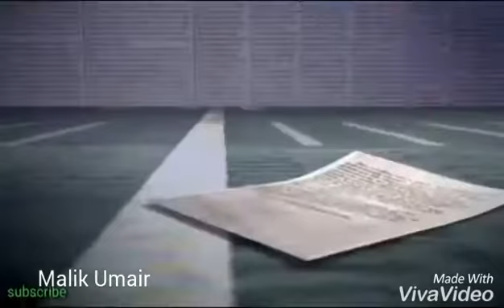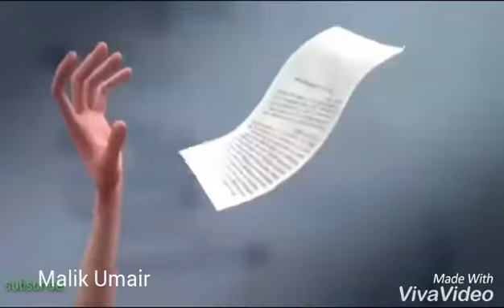Hawain 🎶🎧🎶animated song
Original song _ Hawain_